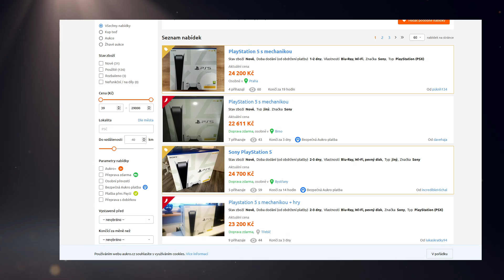Ibrahimović zjistil, že je ve FIFA 21 - novinky 48. týdne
00:00 - úvod
0:22 - EA sports vs Zlatan
1:39 - Cyberpunk 2077 - PS záběry, uniklé video a nové specs
2:44 - PlayStation 5 vyprodaný, nejlepší čísla, plány na 2021
3:42 - Valhalla bez krve, nový update